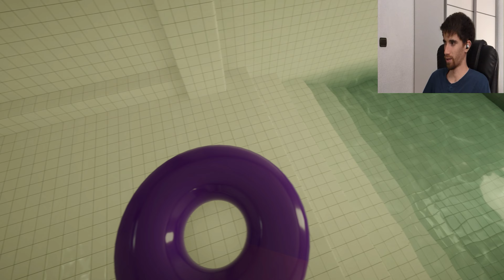Jugando a Pools (Capítulo 4)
Categoría del vídeo:
[Juegos de ordenador]

Descripción del vídeo:
[Cuarto capítulo del juego experimental de exploración y terror tranquilo. Caminar, mirar a nuestro alrededor y escuchar los sonidos. No hay monstruos que te persigan ni salten hacia tu pantalla. Puede provocar miedo a perderse, a la oscuridad y a los espacios reducidos.]

Realizador del vídeo:
[Abel Madrona Antón]

Canal del vídeo:
[Abel Madrona Antón]